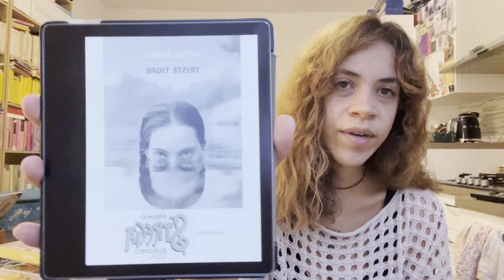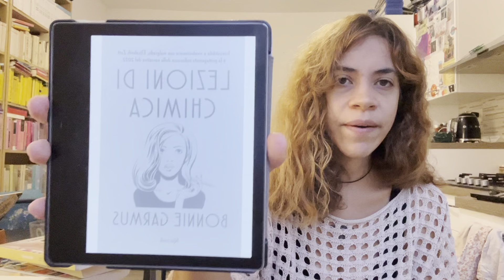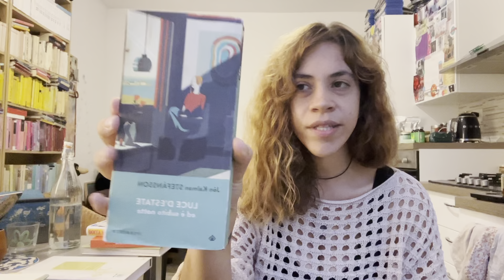WRAP UP di settembre con il raffreddore 🍂📚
🍎 Ho aperto da poco anche un piccolo account di IG, dove raccolgo i “libricini”, quelli di 50 pagine, che stanno di nascosto in tasca e si leggono nel giro di una colazione.

💛🐈‍⬛ Con IL BOOKCLUB DELLE GATTARE leggiamo un libro (e più) al mese a tema gatti, e qui ve ne ho citati cinque. Si tratta di un gruppo che ho fondato con @martinaingiallo (la trovate sia su IG che su Tik Tok). Se vi va, potete unirvi al nostro gruppo Telegram: